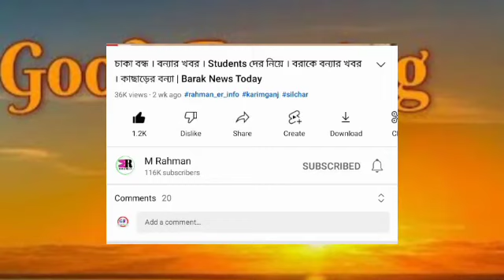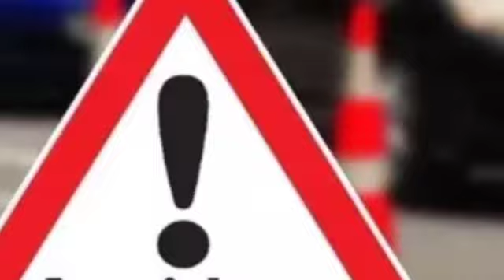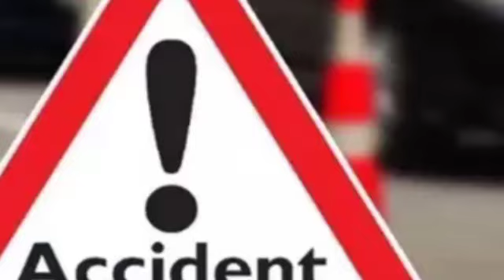বরাকে আনন্দ! চাকরি নিয়ে | আবার শুরু | ২৪ ঘন্টা করে | বরাকে Mela | আজ থেকে শুরু | বড় খবর | Barak News